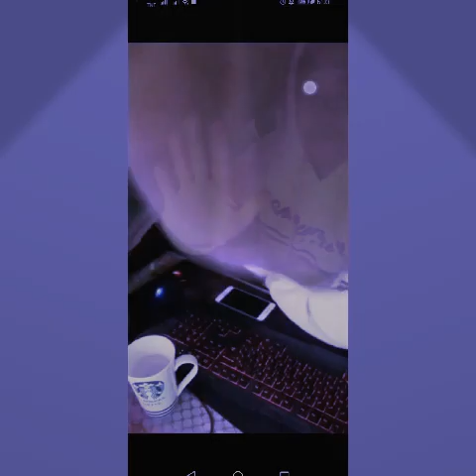24 Bars mark beats COMPLETION AII THE BEST RAPER IN PHILIPPINES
Mark beats challenge completion